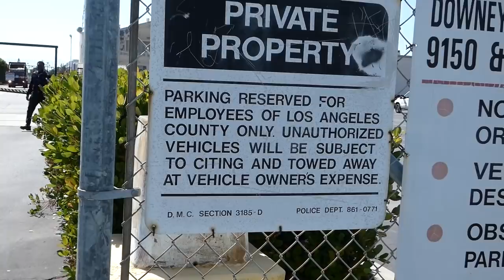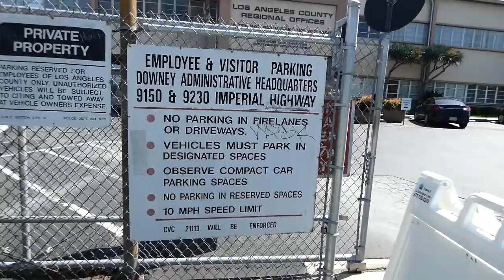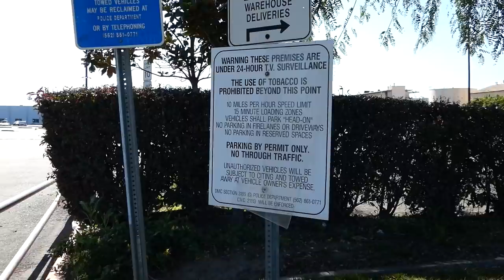, PROBATION HEADQUARTERS-SCHOOL DISTRICT HEADQUARTERS, & KAISER? 1ST AMENDMENT AUDIT